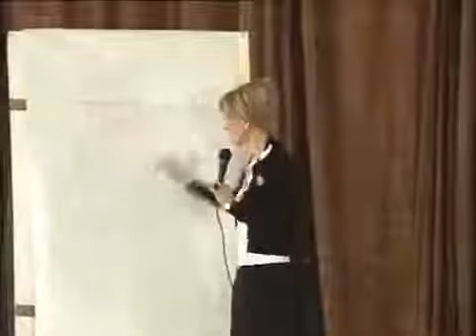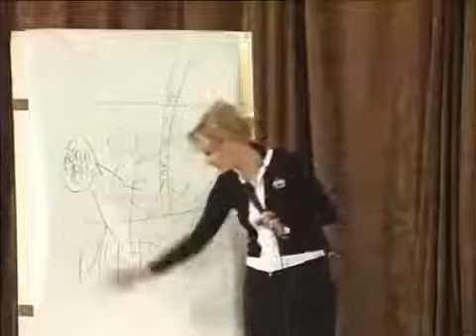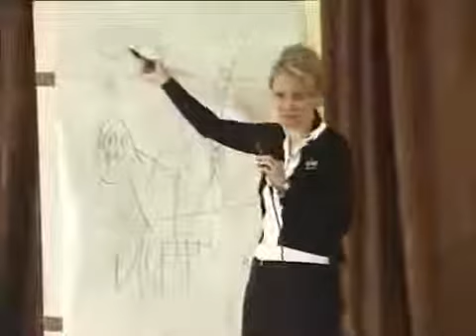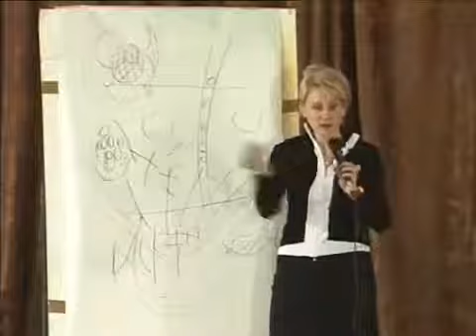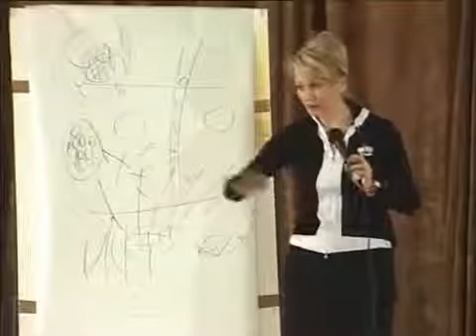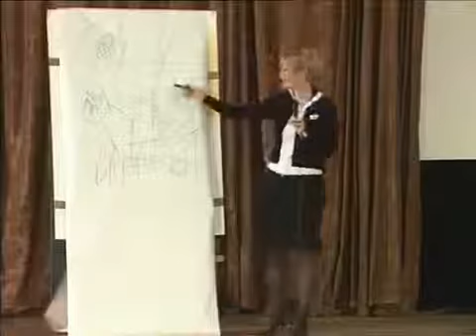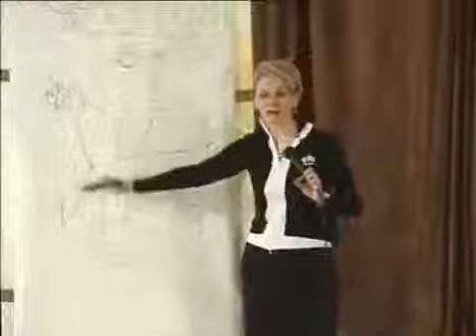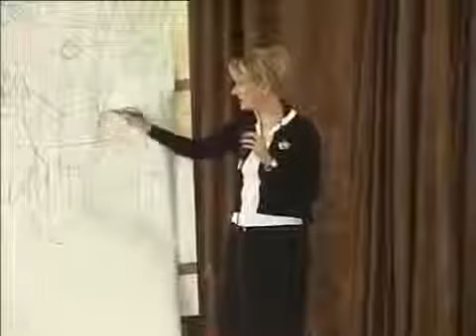Лимфатическая система, о чем не знают 90% врачей